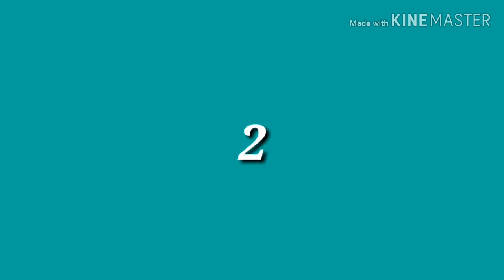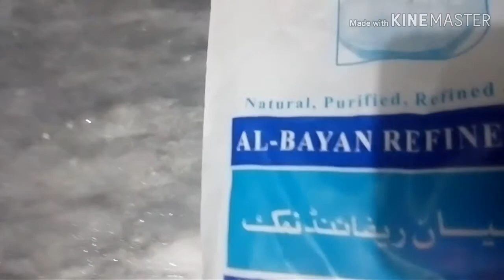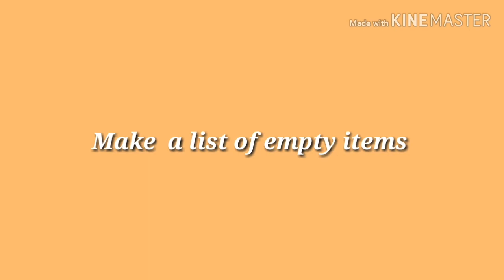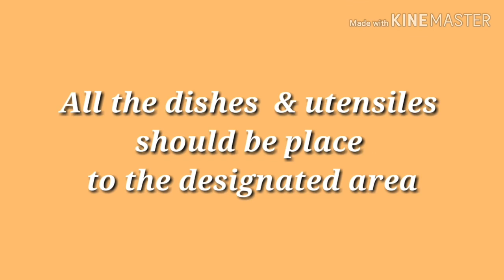Kitchen tips| 15 amazing and time saving kitchen tips and tricks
Hi
I'm Fizza Awais. Welcome to yummy food & beauty tips.

15 kitchen tips share ki hain Jo apki life ko easy bna dy GI or ya try an tested tips hain .